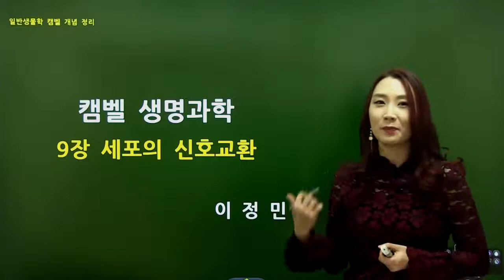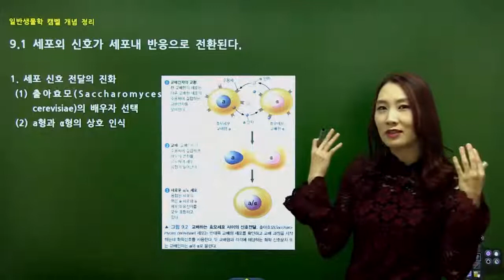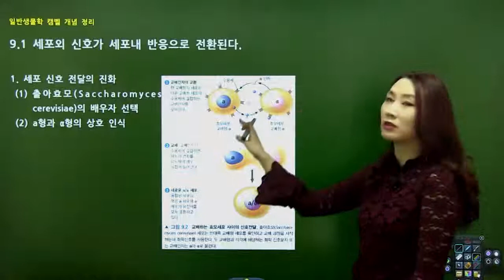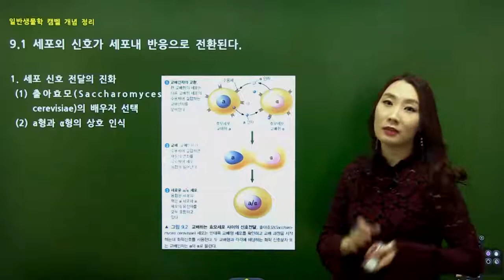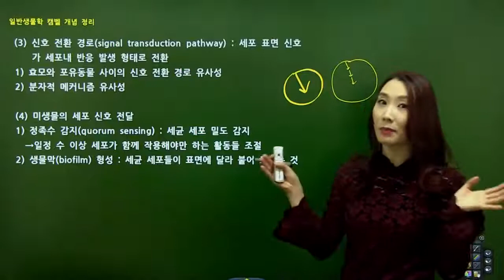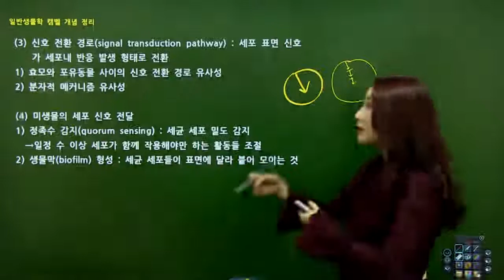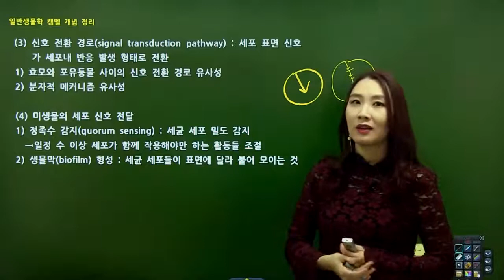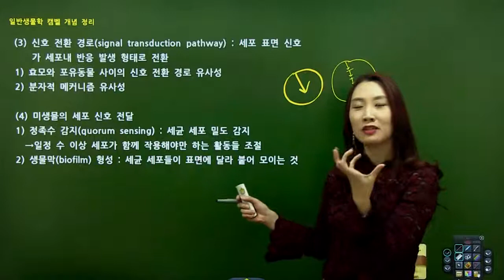탑그레이드 캠벨생명과학 세포학 9장 세포의 신호교환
[캠벨 1장~34장 / 생화학, 세포학, 유전학, 진화, 생명의 다양성]
일반생물학 자세하고 꼼꼼하게! 개념+실력 완성

1) 캠벨 생명과학 완벽 해부
ㆍ개념과 용어를 쉽게 설명
ㆍ일반생물학 선행지식 없이 학습 가능
ㆍ전공능력 강화 및 시험대비 체계적인 개념완성

2) 캠벨 교재는 어떻게 활용 할까?
ㆍ생물학 공부법 및 캠벨 교재 활용 특강 제공
ㆍ교재 속 사진 자료를 최대한 활용하기
   1) 그림의 흐름만 파악해도 내용 파악에 큰 도움이 된다
   2) 현미경 관찰 사진을 활용하여 미세 구조 형태에 익숙해지기
ㆍ매 단원 복습 정리를 이용한 학습 점검 권장
ㆍ문제를 통한 학습 확인 - make connection, what if, 생각해보자

3) 관련 학과
ㆍ공학 - 고분자공학과, 나노공학과, 유전공학과, 생물산업기계공학과, 화학공학과 등
ㆍ교육 - 과학교육과, 생물교육과, 수해양산업교육과, 환경교육과 등
ㆍ농업 - 농생물학과, 농수산과, 축산과 등
ㆍ동식물 - 수의학과, 자원동물산업과, 산림자원학과, 식물자원학과 등
ㆍ보건 - 간호학과, 방사선과, 임상병리과 등
ㆍ생물. 생명 - 생물학과, 생명과학과, 생명공학과, 바이오생명정보과, 생명지원학과, 생화학과 등
ㆍ식품 - 식품가공과, 식품공학과, 식품과학과, 식품영약학과 등
ㆍ약학 - 약학부, 제약공학과 등
ㆍ치의학 - 치의예과, 의예과 등
ㆍ해양 - 해양공학과, 해양생명과학과, 해양시스템학과, 해양자원학과, 지구해양과학과 등
ㆍ환경 - 환경공학과, 환경과학과, 환경관리과, 환경보건학과 등